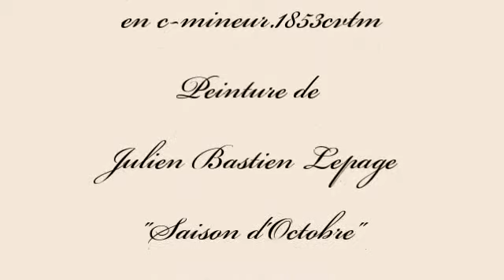Herb Weidner Élégie d'Automne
Èlégie p. Violines et Cello en c-mineur op. 1853cvtm. Peinture de Julien Bastien Lepage.